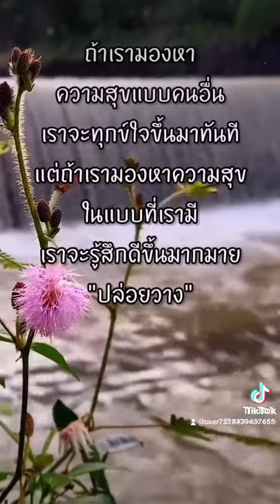สวัสดีวันอังคาร,,รักมั่นคง,,กุ้งตวงสิทธิ์, เรียมจินดา